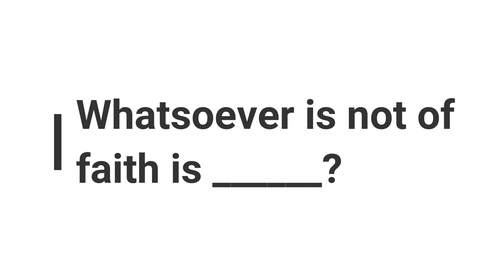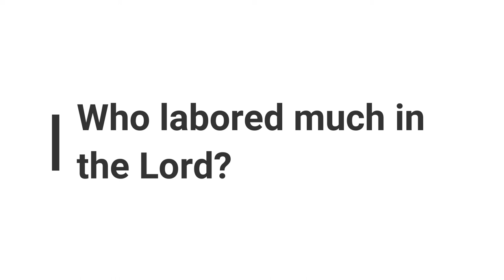Minute Bible Quiz on Romans Chapters 10-16